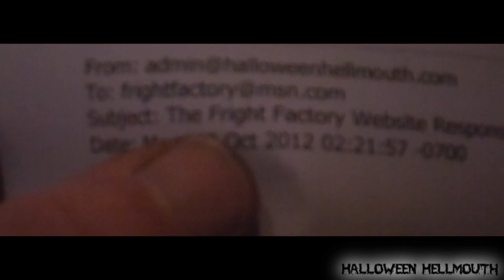Hellmouth Vlog 10.29.12 [Day 729] - Fright Factory Haunted House!!!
Special thanks to Dennis and Diane Wink of the Fright Factory Haunted House in Buckley, WA for letting us come out and tour their haunt!  Check them out at :

BABY REGISTRY for our son, due in December!!
"Phoenix Wayne Frantz"

Send order total through to
Hellmouth Intro by: Hi-Rez Designs